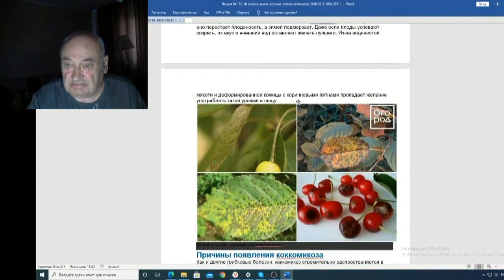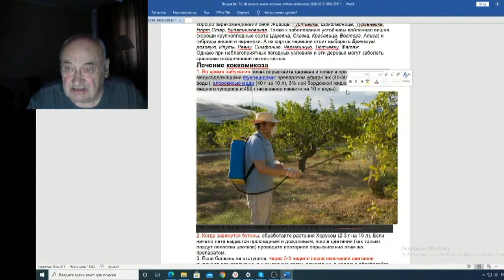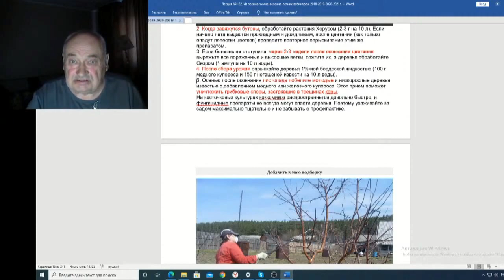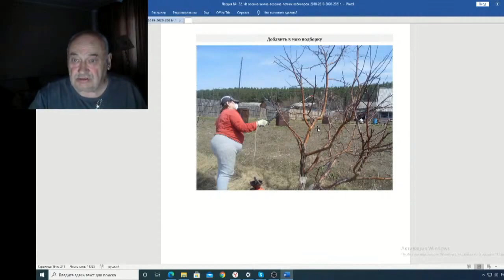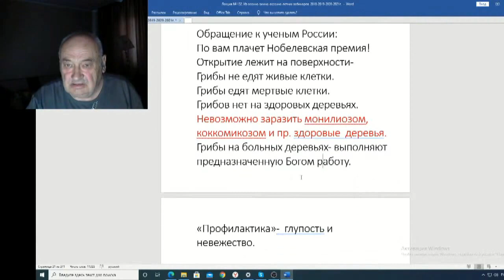Железов Валерий Вебинар 132 ч 6 Коккомикоз